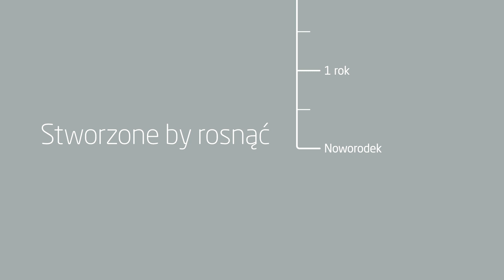Maxi-Cosi | Produkty rodziny 360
Wyjątkowa linia 360 to rodzina obrotowych fotelików samochodowych nowej generacji, która obejmuje obrotową bazę FamilyFix 360 oraz dopasowane foteliki samochodowe 360°. Stworzona dla dzieci od urodzenia, aż do 4.

Stworzone, by rosnąć razem z Wami.